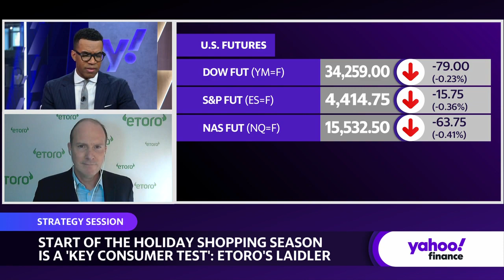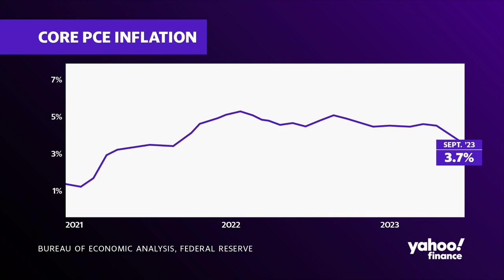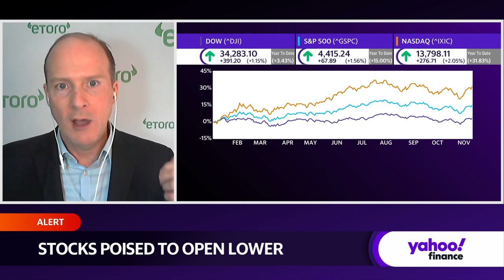Holiday spending: A key consumer test for the economy and businesses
The holiday season is nearly here—a spending season that is critical to the US economy. With value-driven spending being the trend for many consumers, there is a the question of how this will impact the biggest shopping season in the US. eToro Global Markets Strategist Ben Laidler joins Yahoo Finance Live to weigh in on what spending this season will look like—and what it could suggest for 2024. Laidler notes that “the consumer is in pretty good shape” and expects, generally, that retailers reporting earnings this week will confirm that. This holiday season will be “the next big test,” Laidler says, adding that he expects sales to be up up 3-5%.